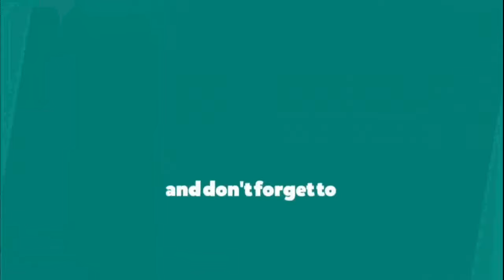Seri Pahlawan-Ku: Letjend Purn Tahi Bonar Simatupang | (With English Sub-Title) | My-Hero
Seri Pahlawan-Ku: Letjend Purn Tahi Bonar Simatupang | (With English Sub-Title) | My-Hero: Letjend Purn Tahi Bonar Simatupang

Seri Pahlawan-Ku | My-Hero Series | Letjend Purn Tahi Bonar Simatupang | With English Sub-Title

---Letnan Jenderal (Purn) Tahi Bonar Simatupang ---

No Sk 68 / TK / Tahun 2013
Tgl Sk 6 November 2013

 Berasal dari Sumatera Utara
 Lahir 28 Januari 1920 di Sidikalang, SumateraUtara
 Meninggal 1 Januari 1990 di Jakarta,Indonesia
 Meninggal di usia 69 tahun
 Di makamkan TMPN Utama Kalibata

Letnan Jenderal Tahi Bonar Simatupang (TB Simatupang) adalah tokoh militer dan salah satu pencetak awal Fondasi tentara Indonesia.

Pernah menjabat sebagai wakil Kepala Staf Angkatan Perang 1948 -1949 dan menjabat Kepala Staf Angkatan Perang (KSAP) 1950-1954 setelah Panglima Jenderal Soedirman wafat 1950 pada usia 29 tahun.

Letnan Jenderal TB Simatupang pada tahun 1949 Simatupang ikut terlibat mewakili tentara Indonesia bersama tokoh Indonesia Drs Mohammad Hatta, Mr. Moh Roem, Prof Dr. Mr Supomo, dr. J Leitnena, Mr. Ali  Sastroamijojo,  Ir  Juanda, Dr Sukiman, Mr Suyono Hadinoto, Dr. Sumitro Djojohadikusumo, Mr Abdul Karim Pringgodigdo, Mr Muwardi untuk menghadiri perundingan yang mewakili Indonesia dengan  Belanda yang dikenal Konferensi  Meja  Bundar pada 1949.

Letnan Jenderal TB Simatupang, pasca pensiun dari militer, aktif dalam aktivitas gereja dan menjadi Ketua Dewan Gereja Se Asia dan Dunia.
Aktif juga di bidang Pendidikan dengan mendirikan Yayasan Manajemen 1967 bersama Prof. Dr. Bahder Djohan (golongan Islam), Dr AM Tambunan (golongan Kristen), I.J Kasimo (golongan Katolik). Kemudian Simatupang menjabat sebagai Ketua Yayasan yang membawahi Institut Pendidikan dan Pembinaan Manajemen ( IPPM ).